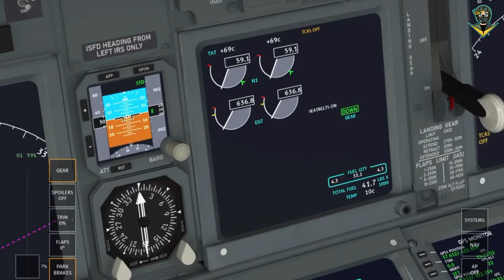TOP 10 HIGH GRAPHICS FLIGHT SIMULATOR GAMES FOR ANDROID & IOS 2023 | REALISTIC FLIGHT SIMULATOR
Dreaming of flying an airplane? it’s not impossible, being a pilot in the real world and being able to fly an airplane takes a lot of work. But don’t be discouraged, the evolution of technology gives you some hope. There are many offline airplane simulator Android games available that will give you an almost life like flying experience.

Moreover, you can only play it with an Android smartphone. @geektechzone  has summarized for you the 10 best offline airplane simulator Android games of 2023 that you can play.

best airplane games for android

high graphics flight simulator games android

realistic flight simulator games android

best flight simulator games android

Download Links 🕶

00:00 Intro
0:40 No.10.Airline Commander
01:17 9.Flight Pilot Simulator
01:47 8.Aerofly FS 2021
02:18 7.Absolute RC Plane Simulator
02:48 6.FPV Freerider Recharged
IOS :
03:19 5.Take Off Flight Simulator
03:42 4.Real Flight Simulator
04:18 3.Microsoft Flight Simulator
Android :
IOS :
05:15 2.Infinite Flight Simulator
0:54 1.X-Plane